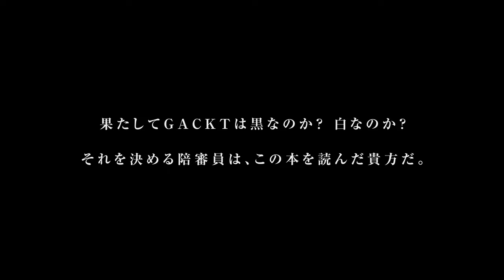『GACKT敗戦記』 Teaser Ver.1 GACKT最新刊『GACKT敗戦記』2023/9/4 全国書店にて発売！！ 【GACKT年明け逮捕か!?】アンチの皆様、お待たせしました。NA/銀河万丈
GACKT最新刊！！
『GACKT敗戦記』
2023/9/4 全国書店にて発売！！